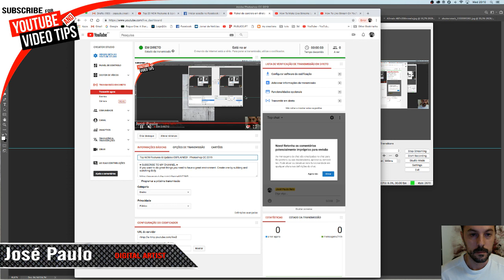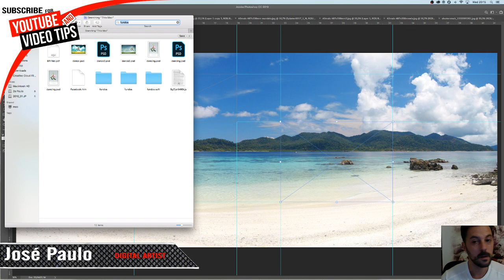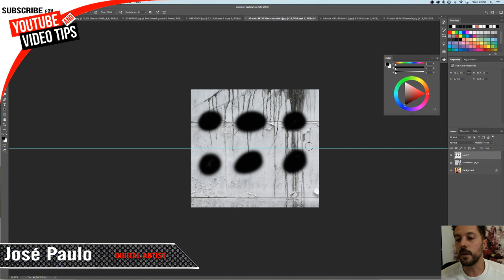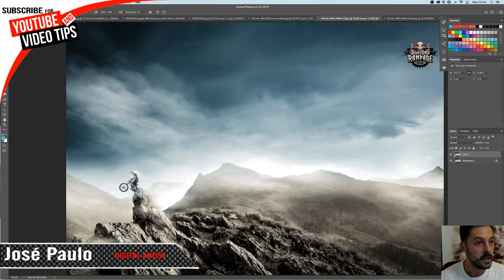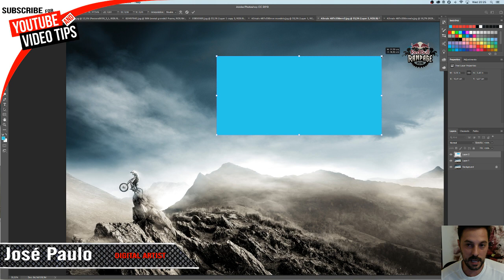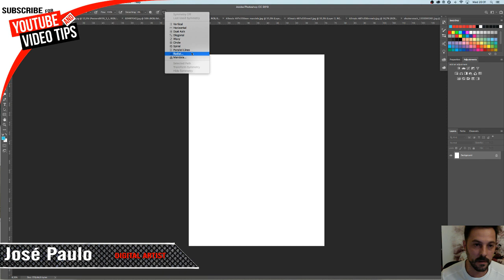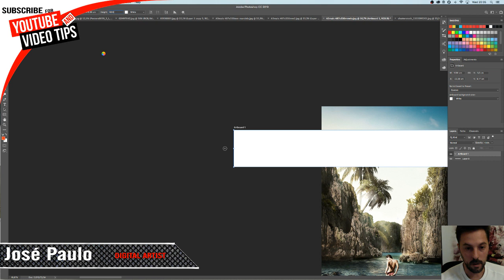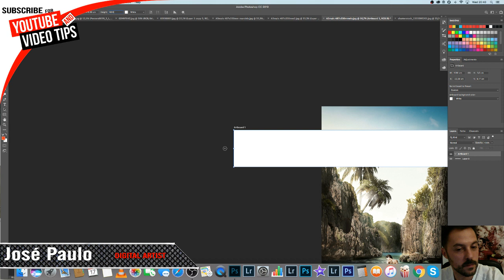Top NEW Features & Updates EXPLAINED! - Photoshop CC 2019